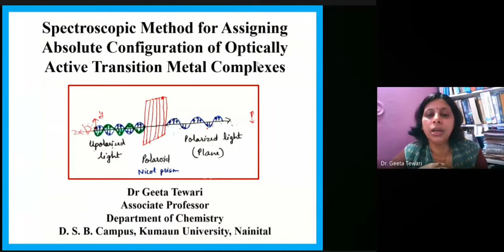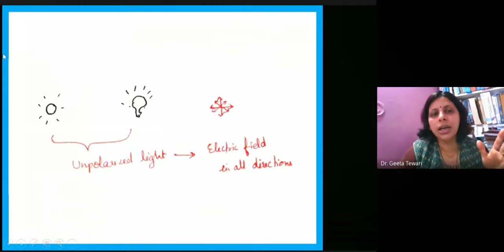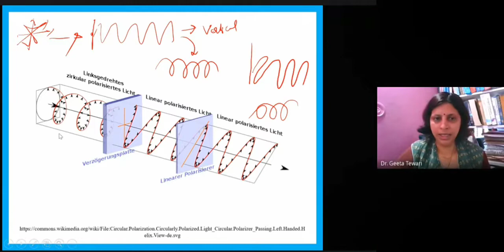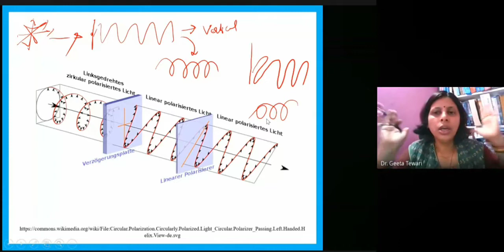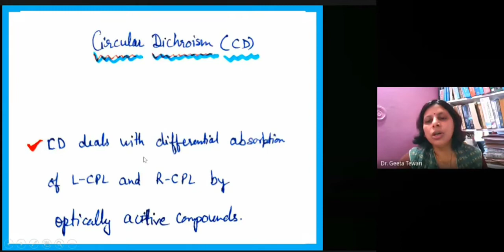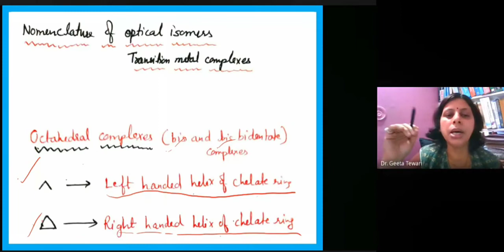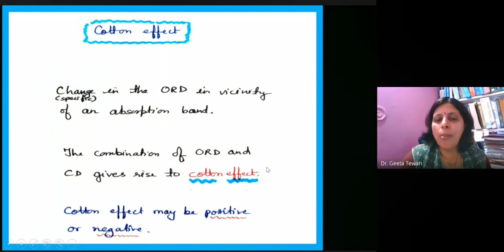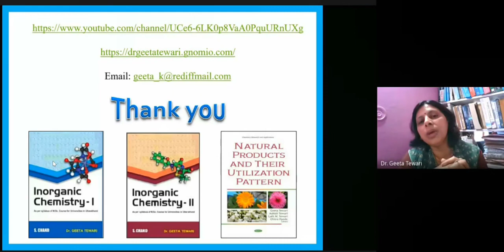Circular Dichroism, Optical Rotatory Dispersion for Absolute Configuration of Metal Complexes Hindi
This video lecture is helpful in learning circular Dichroism (CD) and optical Rotatory Dispersion (ORD) for assigning the absolute configuration of optically active transition metal complexes. This video is very important for the students of B Sc and M Sc for their regular exams and various competitive examinations.